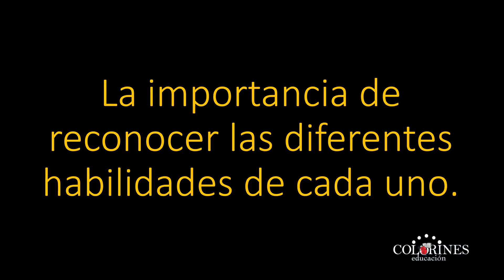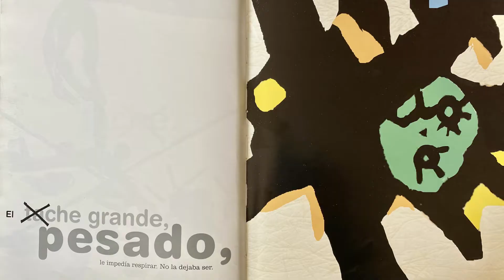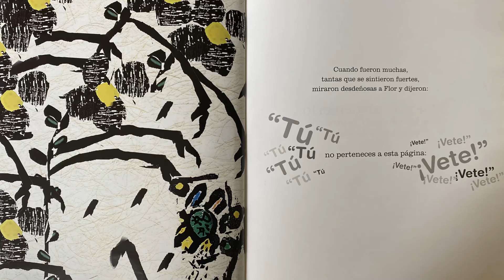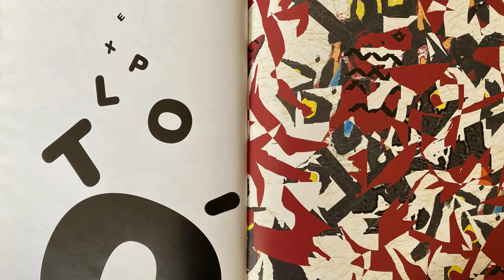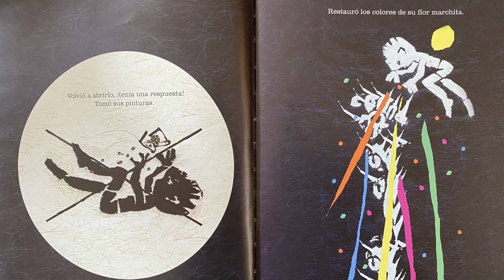La importancia de reconocer las diferentes habilidades de cada uno.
En esta ocasión leeremos Tache al tache de Alicia Molina y Carmina Hernández editado por Artes de México. Hablaremos de las diferentes formas de expresión que tiene cada persona.